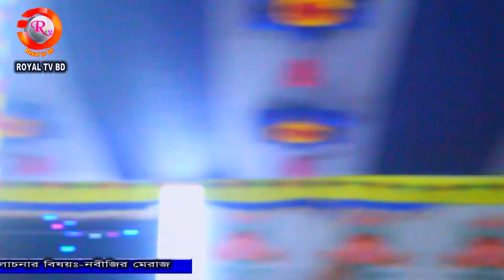‌‌‌নবীজির মেরাজের অলৌকিক ঘটনা / মাও দেলোয়ার হোসাইন মানযূরী /Delower Hossain Manzur নতুন আলোচনা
ROYAL TV BD
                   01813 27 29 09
হে আরশের মালিক আমাদের এই ক্ষুদ্র প্রচেষ্টা আপনার দ্বীন প্রচারের সর্বোত্তম মাধ্যম হিসেবে কবুল করুন আমিন

➡✅ROYAL TV BD
ROYAL TV BD  islamic channel ? Waz Gojol Jikir Mahfi? New bangla waz islamic sangeet ।।
ROYAL TV BD YouTube channel

Video total watching Time
00:00:00

➡✅ROYAL TV BD
➡✅ROYAL TV 24
➡✅royal tv bd

ROYAL TV BD
ROYAL TV 24
ROYAL TV
ROYAL BD
রয়েল টিভি ভিডি

.ROYAL TV BD.

Bangla Waz Mahfil 2012 Subject | বাংলা_ওয়াজ_মাহফিল 2020 বিষয়
HResurrection Field। হাশেরের মাঠ।

Bangla Waz Mahfil 2023 Place | বাংলা ওয়াজ মাহফিল ২০২৩ স্থান : Chandpur, dhaka,
আপনার এলাকার মাহফিল ভিডিও করে ইন্টারনেটে প্রচারের জন্য যোগাযোগ করুনঃ 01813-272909 Presents
Guis Uddin At Taheri Waz
...হাসান আল-বাসরি।
.সতর্ক বানিঃ-.